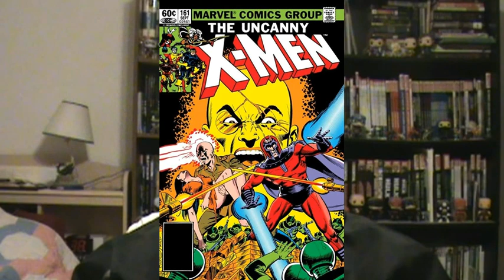eXamining Uncanny X Men 149